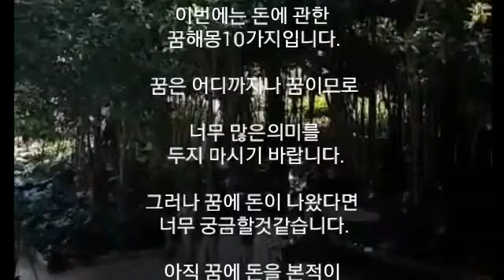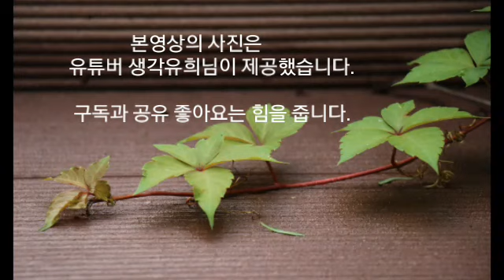10가지꿈/재물/돈에 관한 꿈해몽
사진제공/생각유희